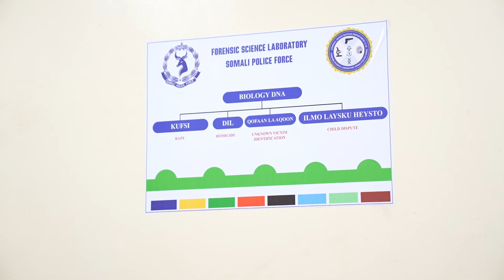Ra'iisul Wasaaraha Xukuumadda ayaa xarigga ka jaray dhismaha cusub ee qeybta baarista C.I.D.